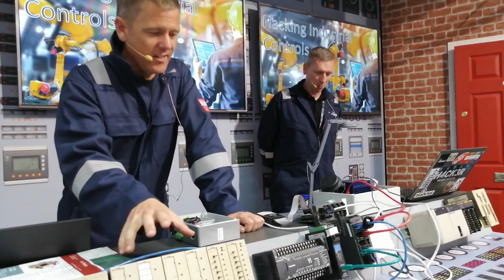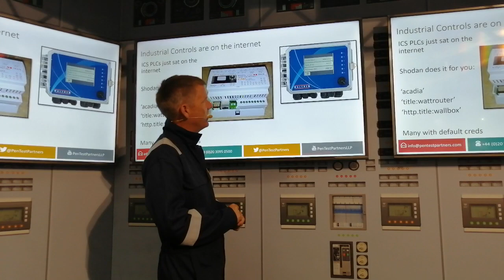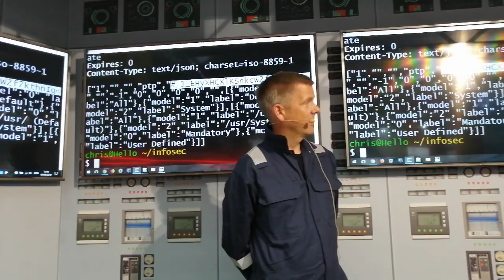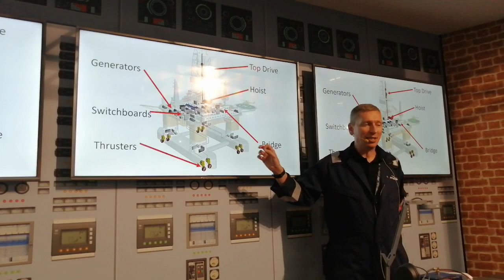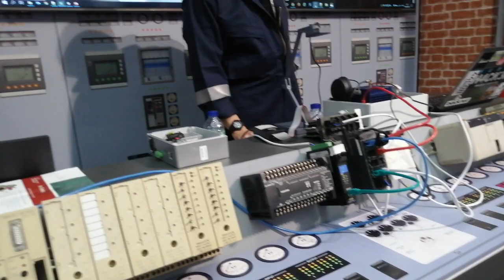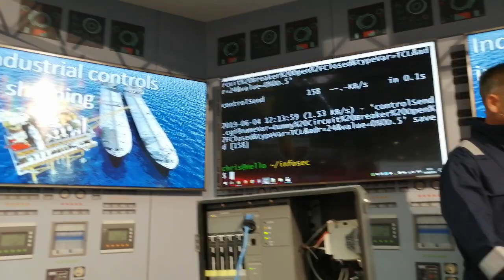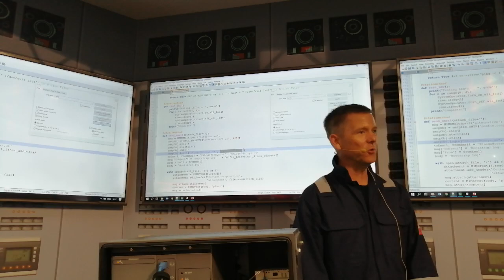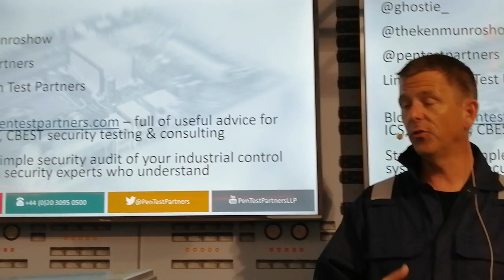How to hack an industrial control system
A pen testing demonstration of Internet of things (IoT) devices and industrial control systems by Pen Test Partners at InfoSecurity conference in 2019